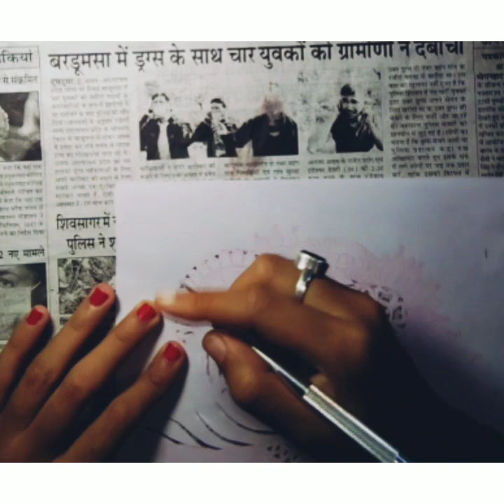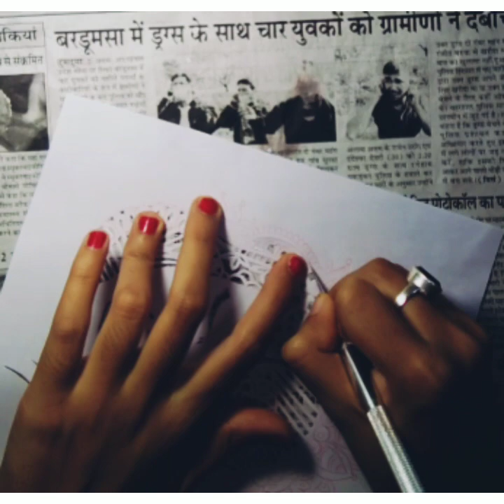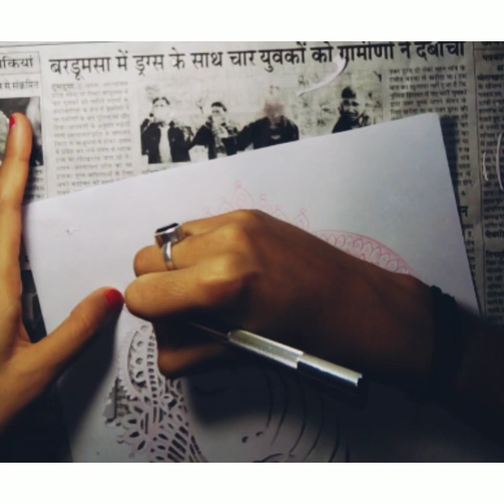Paper cutting art💖....A beautiful paper cutting design 🌼🌼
Hello friends❤️...Today in this video i am going to show you how to  prepare a beautiful paper cutting design...
  To make this design we need one A4 size paper and a stencil.